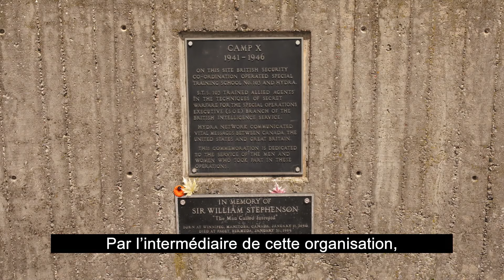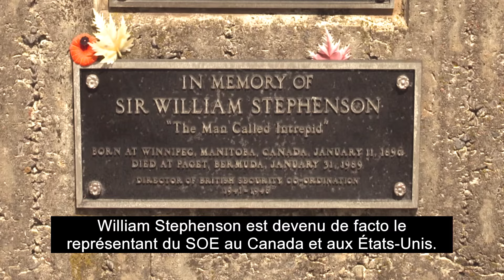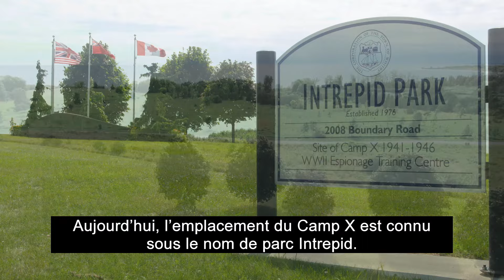Le 80e anniversaire du camp X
Le SCRS est fière de célébrer le 80e anniversaire du camp X et de souligner son rôle essentiel pendant la Deuxième Guerre mondiale.